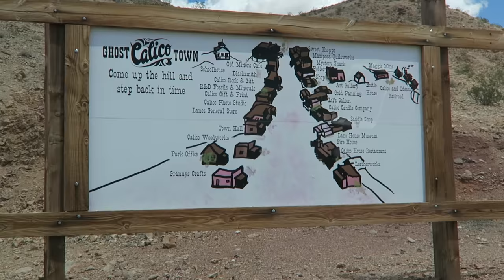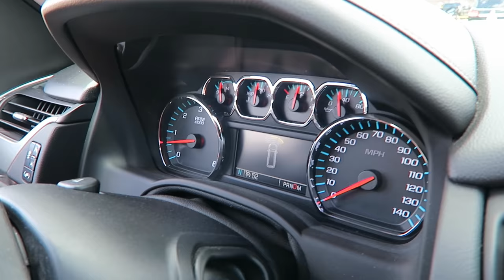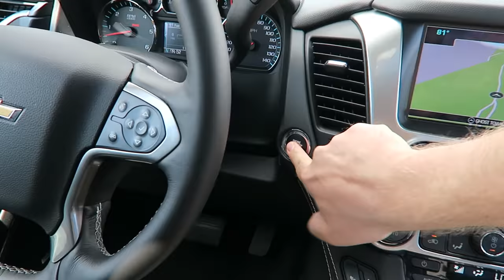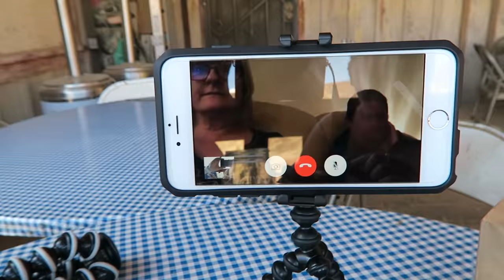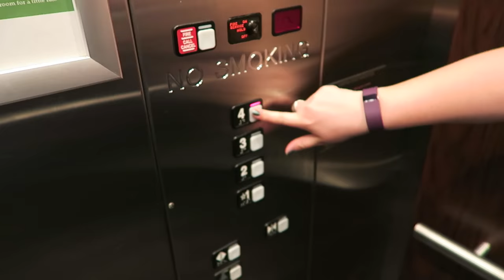DisneyLand 'N' California Holiday May 2016 | Day 5 | Calico Ghost Town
New Video Every 2nd Tuesday!